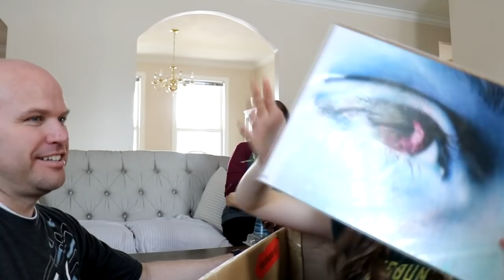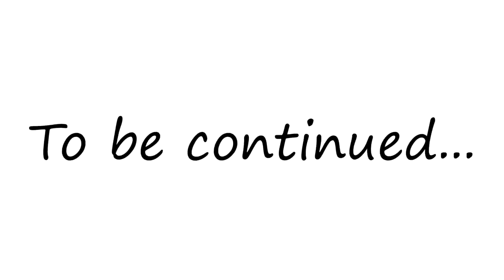We Landed In A Surprise Location (Funny Skit) / That YouTub3 Family | The Adventurers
Hey Adventurers!
In today's adventure we pretend ship ourselves to a surprise location that only dad knows. The location is a secret that only dad knows so we figured we would have fun by gathering what we feel we would need to make the trip. Its funny to see what the kids pick as their most important items for survival. Watch as we pretend play where we travel in boxes to our destination.